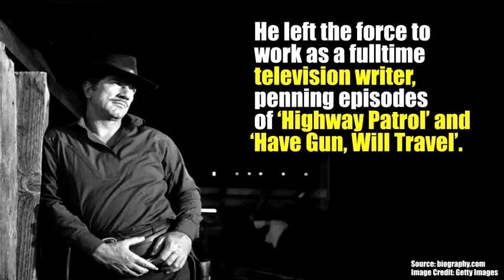Star Trek Creator Gene Roddenberry - 5 Fast Facts.mp4